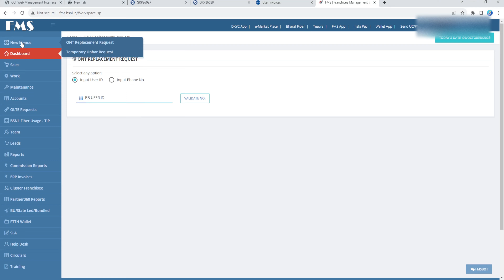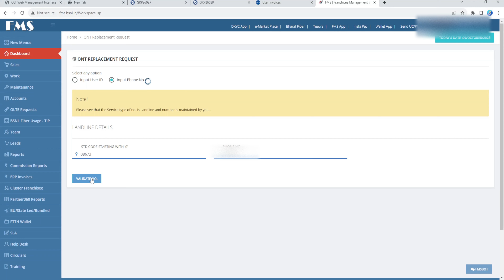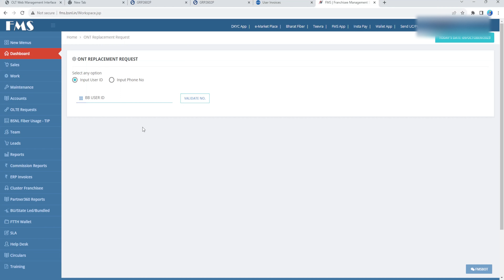"MAC Binding Removal & ONT/ONU Replacement Tutorial for BSNL FMS | Step-by-Step Guide"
In this comprehensive tutorial, you'll learn an efficient method for removing MAC binding in BSNL FMS while also replacing the ONT/ONU. Whether you're a BSNL user or a network technician, this step-by-step guide will equip you with the necessary knowledge to successfully accomplish these tasks.

Firstly, we'll delve into the process of removing MAC binding in BSNL FMS. This procedure ensures that you can deactivate the MAC address associated with the previous device, allowing for seamless replacement and configuration. By following the instructions provided here, you'll be able to proceed confidently.

Once the MAC binding removal is complete, we'll move on to the ONT/ONU replacement. We'll guide you through the necessary steps to safely uninstall the existing ONT/ONU and install the new one. This comprehensive tutorial ensures that you can smoothly transition to the new device without any connectivity issues.

Our step-by-step guide provides clear and concise instructions, making the entire process hassle-free. We aim to empower you with the knowledge to troubleshoot any problems that may arise during MAC binding removal or ONT/ONU replacement. By the end of this tutorial, you'll have the confidence to tackle these tasks efficiently.

Don't let technical procedures overwhelm you – our guide is designed to simplify this process by breaking it down into easily manageable steps. Follow along with our instructional video as we walk you through each phase, ensuring a successful completion.

So, whether you're a BSNL FMS user or a network technician seeking a reliable MAC binding removal and ONT/ONU replacement tutorial, this video is tailored to solve your needs. Experience a hassle-free transition and enhance your understanding of these essential procedures.

Ready to remove MAC binding in BSNL FMS and replace the ONT/ONU for an enhanced network experience? Join us in this step-by-step video tutorial and learn the procedure with ease. No more connectivity setbacks – just follow along and empower yourself with valuable knowledge!